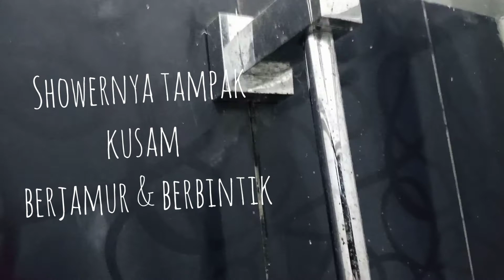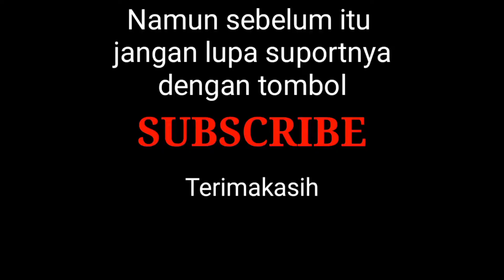SHOWER JADI BARU LAGI || Cukup dengan cairan ajaib ini